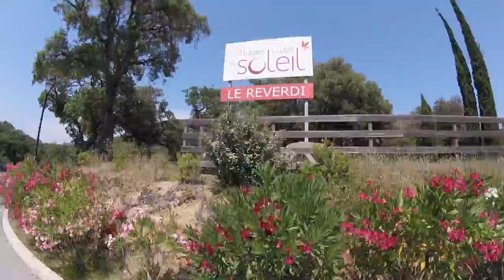Les villages clubs du soleil : Le reverdi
Artiste : __url_artiste__

Artiste : __url_artiste__